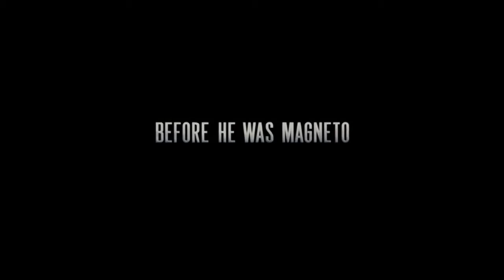X Men First Class Movie Trailer 7 Official [Look]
X-Men: First Class charts the epic beginning of the X-Men saga, and reveals a secret history of famous global events. Before mutants had revealed themselves to the world, and before Charles Xavier and Erik Lensherr took the names Professor X and Magneto, they were two young men discovering their powers for the first time. Not archenemies, they were instead at first the closest of friends, working together with other Mutants (some familiar, some new), to stop Armageddon. In the process, a grave rift between them opened, which began the eternal war between Magneto's Brotherhood and Professor X's X-Men.

X-Men: First Class trailer courtesy 20th Century Fox.